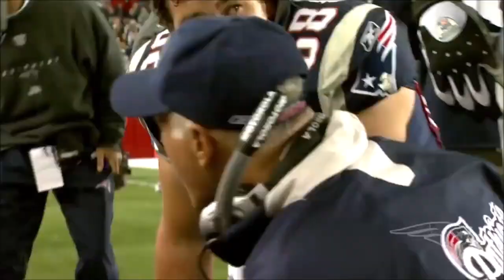Thank you, Dante Scarnecchia - New England Patriots